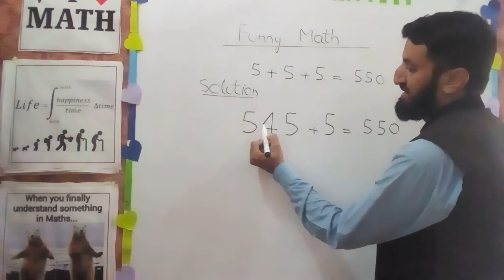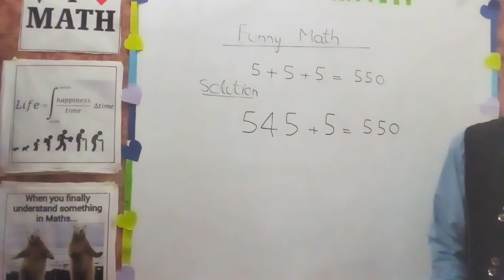Funny Math | Ghulam Mustafa